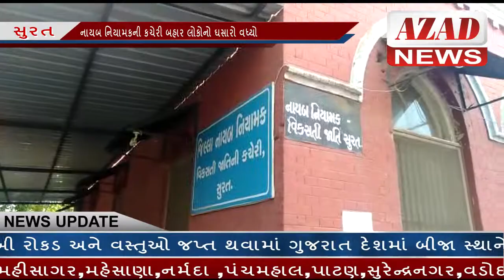AZAD NEWS(સુરત) - જાતિ નિયામક કચેરી ખાતે જાતિના પ્રમાણપત્ર માટે લાગી લાઈનો